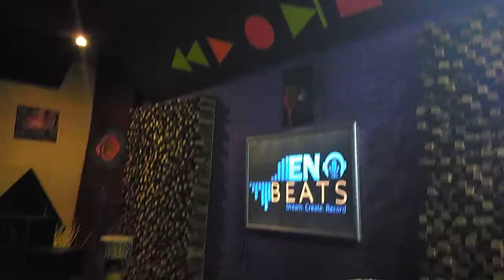Sigala bwotyo by Lion Asa (studio session)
The artist:Lion Asa recorded his first project co written by Blackskin at Enobeats Studio. Good start for him. More coming